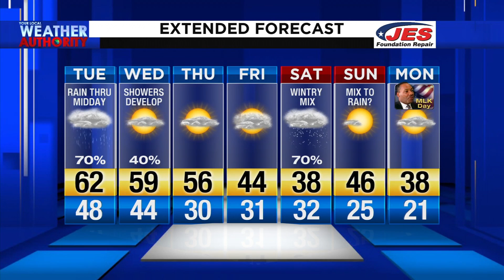Tuesday Morning Video Forecast 1-14-20 AM